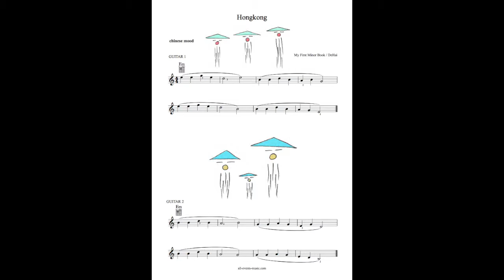HongKong - My First Minor Book - DeHai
0:00 Guitar 1    0:33 Guitar 2
My First Minor Book ist eine Lernmethode speziell für grosse & kleine Anfänger. Das Songmaterial basiert auf einfachen bekannten Liedern, sogenannte Kinderlieder.